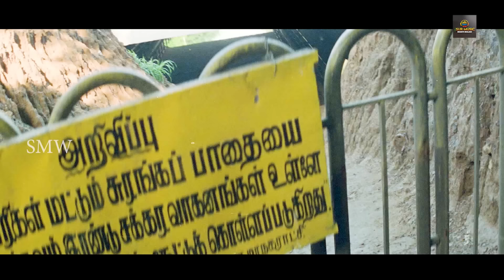Superhit South Hindi Dubbed Romantic Action Movie Full HD 1080p | Suriya & Jyothika, Jeevan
Movie Name- Zakhmi Police / Kaakha Kaakha
Starring- Suriya, Jyothika, Jeevan